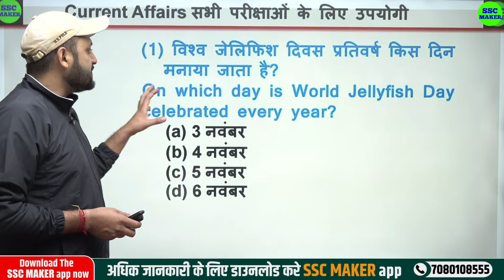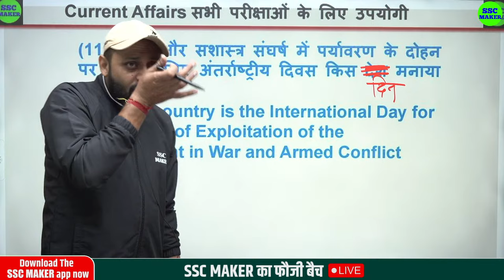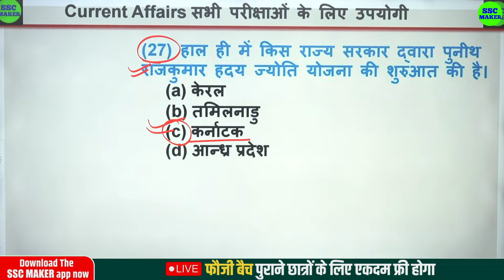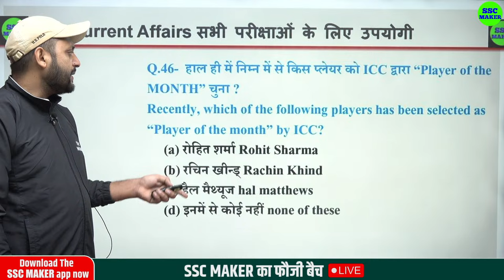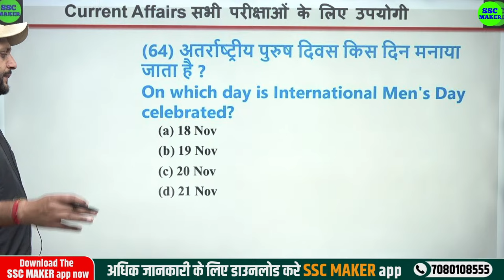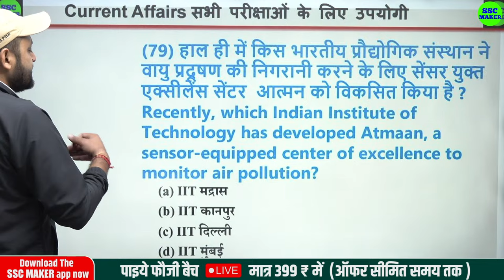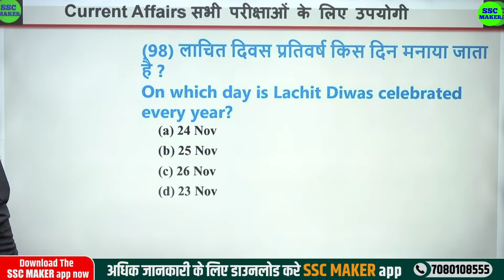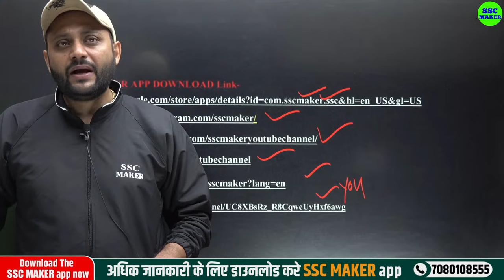November 2023 Current Affairs | Current Affairs Monthly | Static Gk Important Question by SSC MAKER